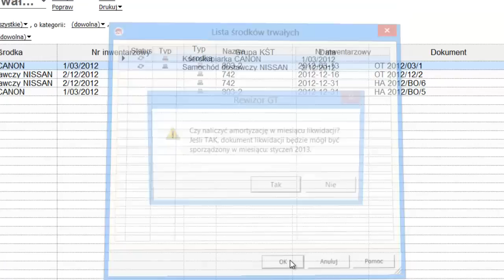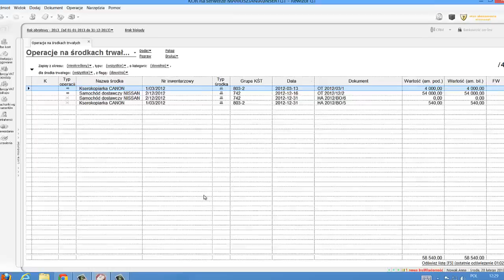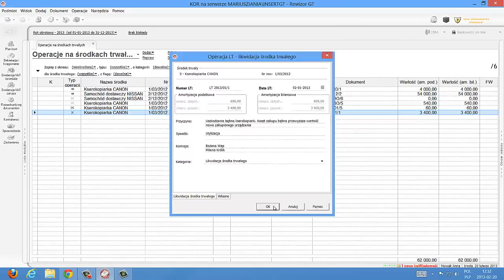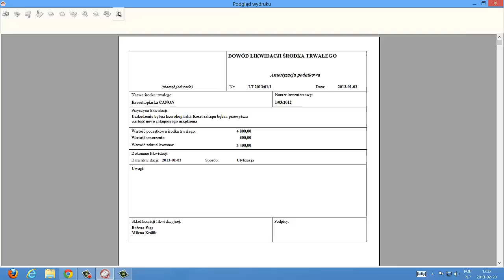Rewizor GT - Liwkidacja środka trwałego